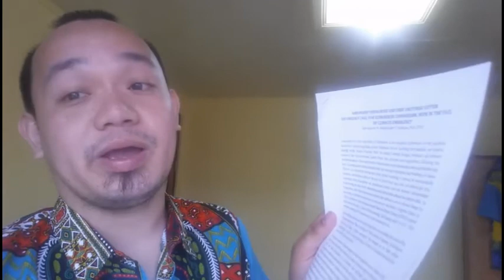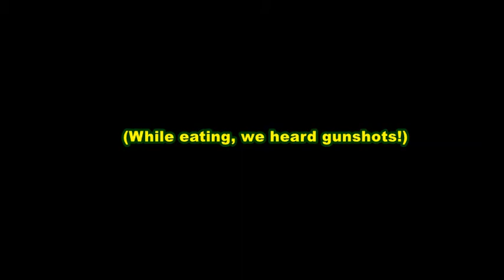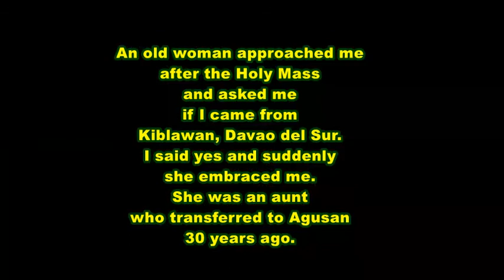VLOG #97: FEAR AND FUN, FAMILY AND FEAST IN AGUSAN (Grabe ang Daming Nangyari!)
So many things happened in a day: I visited our dear parishioners, heard gunshots, met a relative, celebrated community life. So many things to pray for and to thank for.